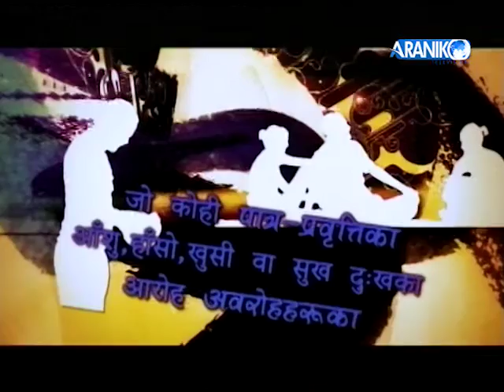पन्छीको जीवन पद्ती र जीवन दर्शनबाट यो भिडियो हेरौ हामी पनि केही सिकौ ।Farak Prasanga।।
Host:- LP Sharma
Guest:- Krishna Prasad Bhushal
Studio :- Sohan Rai
MCR :- Lakki Sherpa, Sushmita Sunar, Saja Sunwar
Desk :- Bishwanath Aacharya
Video Editor :- Pemba Nuru Sherpa
And other crew of Araniko Television.
पन्छीको जीवन पद्घती र जीवन दर्शनबाट यो भिडियो हेरौ हामी पनि केही सिकौ ।Farak Prasanga।
Official News Channel and Daily News Update